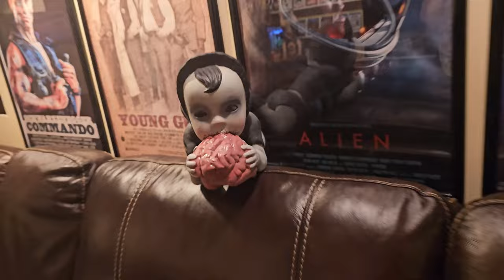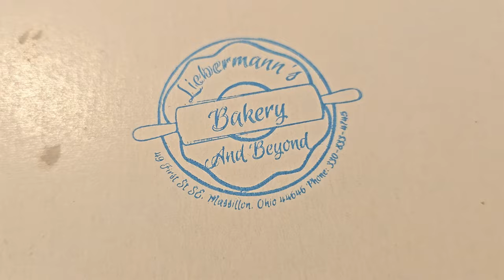ZOMBIE BABIES STOLE MY DONUTS!